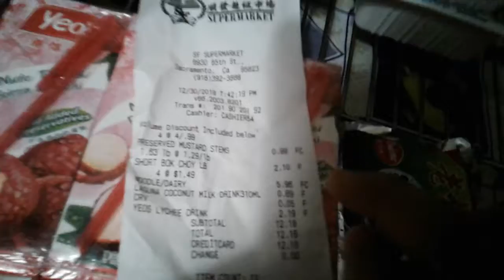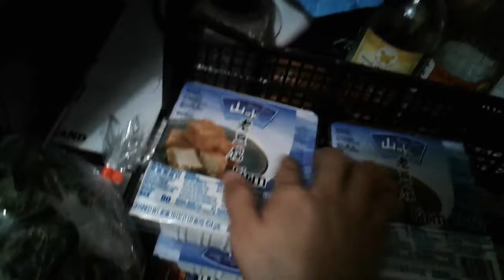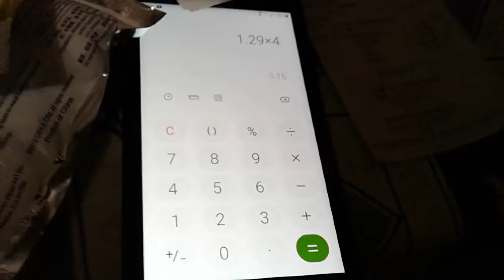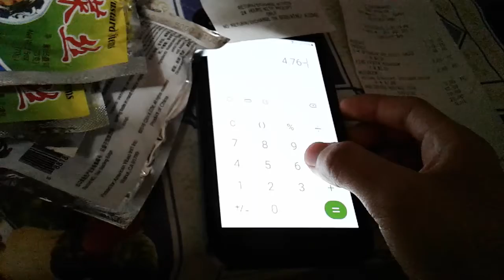Sf Asian super market ripoff tofu overcharged crime caught! Vegan haul 12/30/19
I went today at Checkout 7:42:19 sec pm night time!
ripoff asainstorehaul vegan veganhaul crime criminal overcharged law pricingerror caught! You can be in jail for overcharging! My asain male cashier was just guessing the price of the wrong item wrong brand. The azmaki brand I think is the tagged 1.49. The others pieces are different cause brand corp.
Please be sure to like grab your item and price check it or take pictures of the shelf tag!